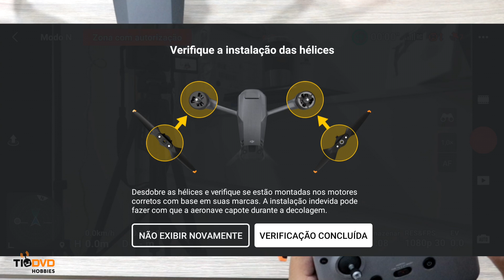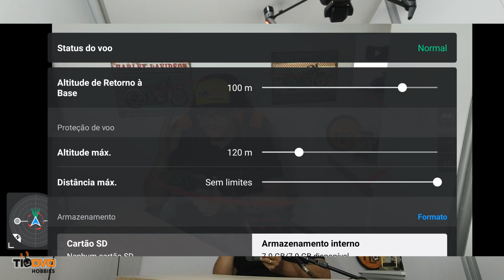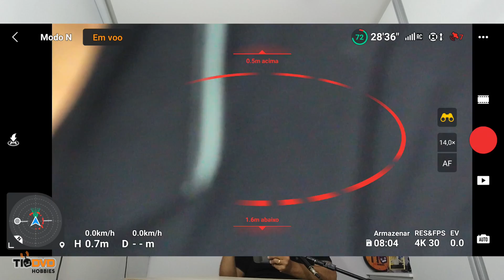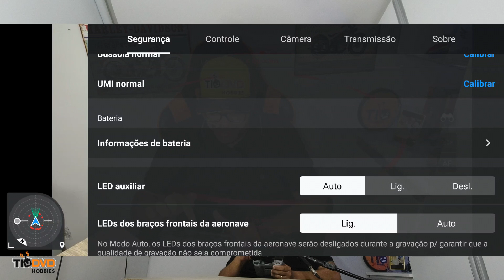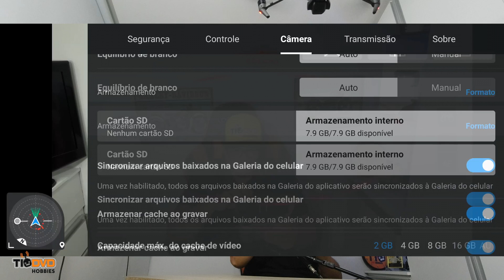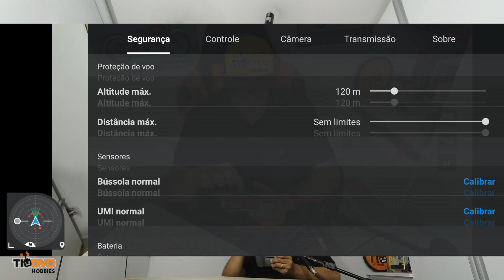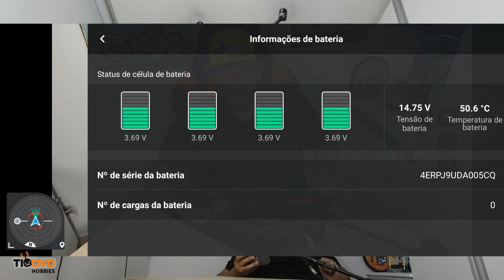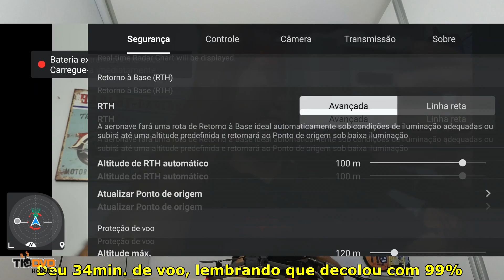DECOLEI O DRONE DJI MAVIC 3 DENTRO DO ESTÚDIO E FIZ UM TESTE DE DURAÇÃO DE BATERIA EM VOO PAIRADO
COMPRE SEU DRONE DJI PELO MELHOR PREÇO DO BRASIL!

Clique e veja outros Mini DRONES da DJI :

DJI MINI 2 =
DJI MINI SE =
DJI AIR 2S =
DJI FPV =

QUER PARTICIPAR DE UMA AÇÃO DO TIO? CHAMA NO WHATSAPP - 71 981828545 PERGUNTANDO QUAL AÇÃO ESTÁ ROLANDO AGORA.